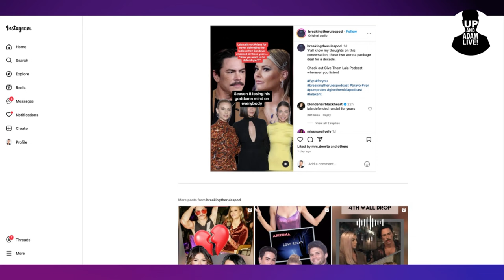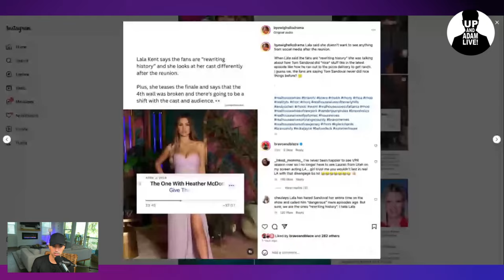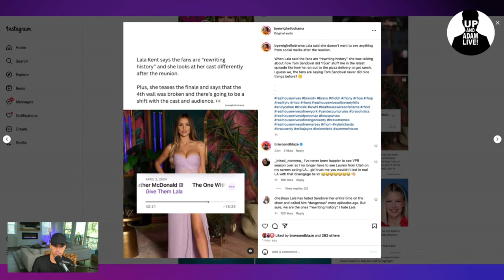Lala Kent Slams Ariana In New Interview + Lisa Defends Her!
🚨 Lala Kent slams Ariana and Lisa Vanderpump defends her!

🔹 Blumene Face Pro discount link ($70 off for first 100 people, good luck)

🎧 Rather listen?

📬 Mail/Packages:
 Up And Adam!
 11231 US HWY 1, Suite 257